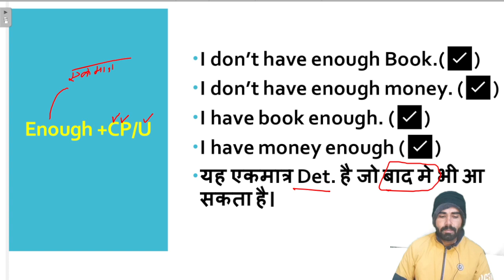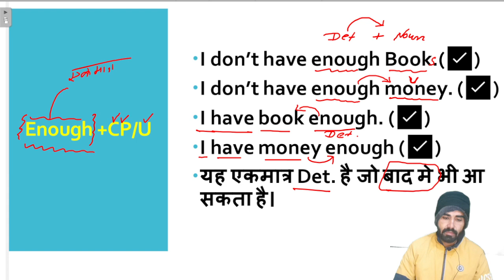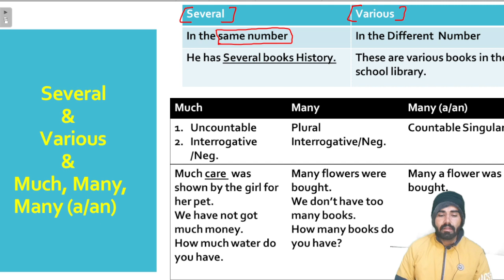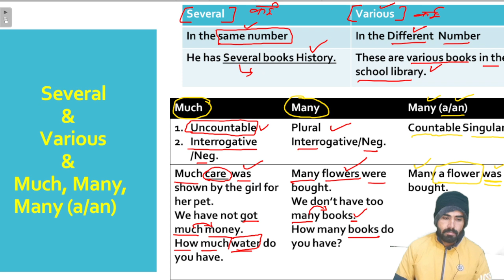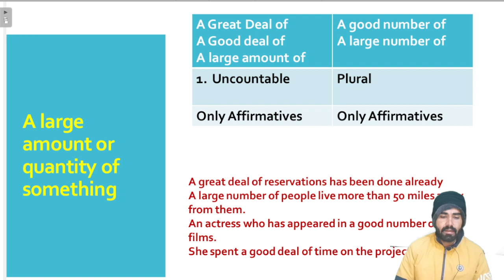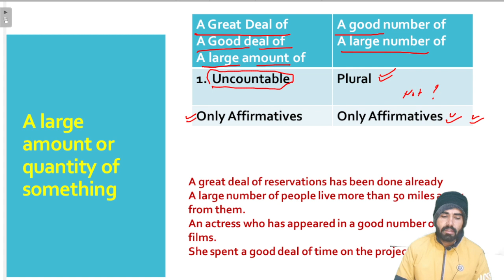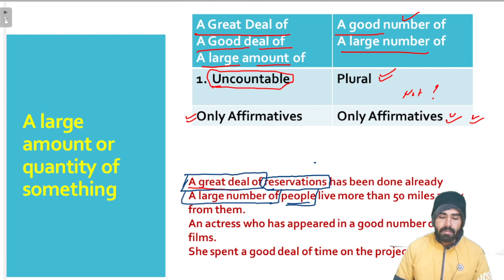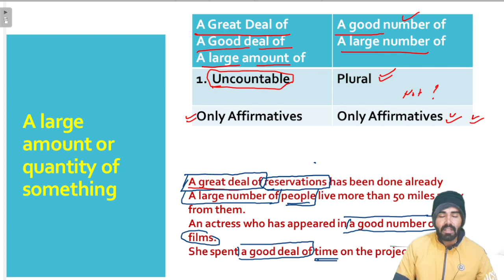Enough/ Many & much / Lot of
How to use  several & various || Determiner || DEFERENCE BETWEEN SEVERAL & VARIOUS ||  USAGES OF A LOT OF, LOTS OF ||

elt,English teaching, teaching english, Language teaching